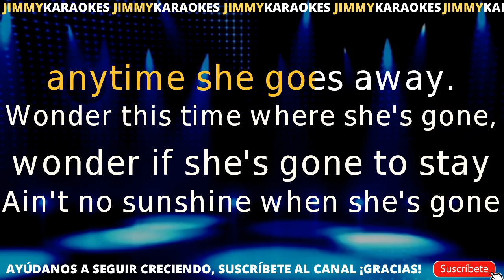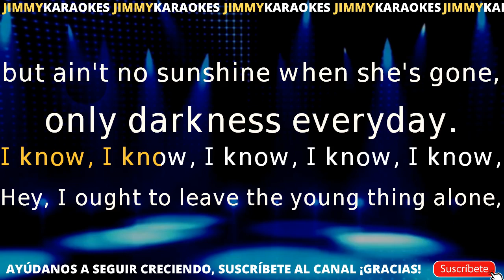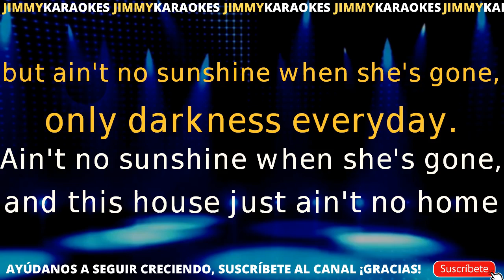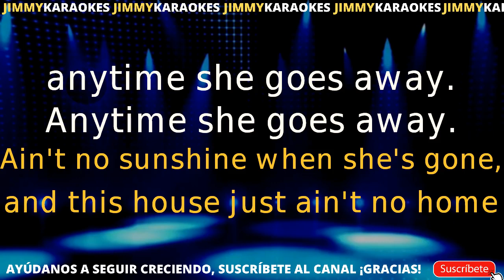Bill Withers Aint No Sunshine When Shes Gone KARAOKE